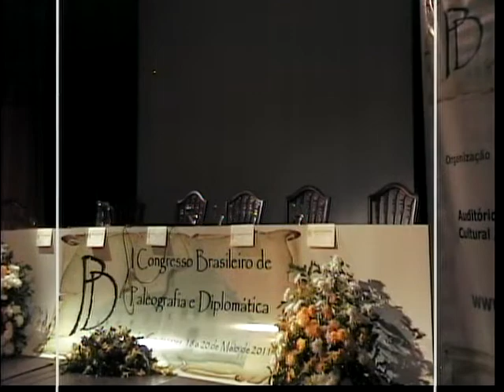I Congresso Brasileiro de Paleografia e Diplomática (2011) - Dia 3 - Encerramento